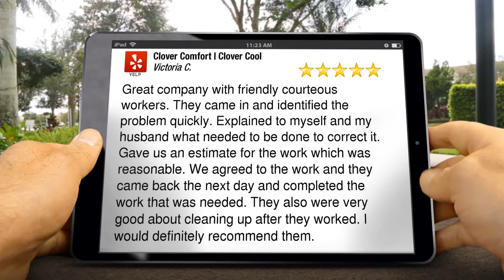Clover Comfort Sleepy Hollow Incredible Five Star Review VC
Clover Comfort Sleepy Hollow reviews

5 Star Glowing Review

Great company with friendly courteous workers. They came in and identified the problem quickly. Explained to myself and my husband what needed to be done to correct it. Gave us an estimate for the work which was reasonable. We agreed to the work and they came back the next day and completed the work that was needed. They also were very good about cleaning up after they worked. I would definitely recommend them.

VC

Clover Comfort
225 North Broadway